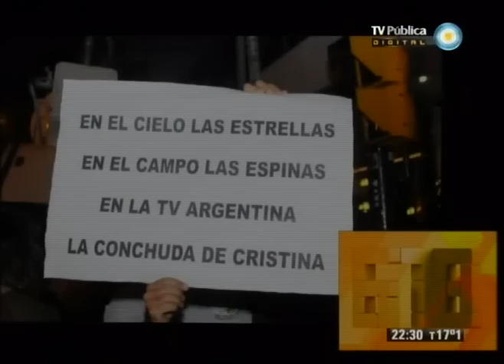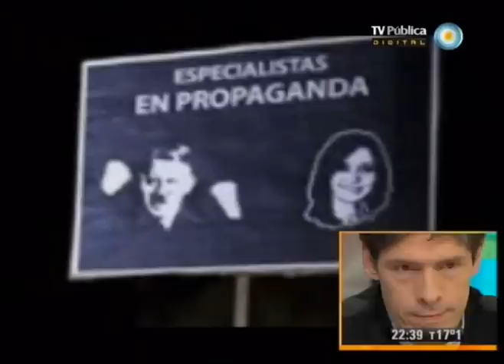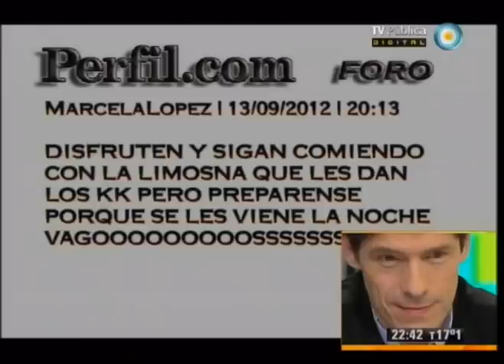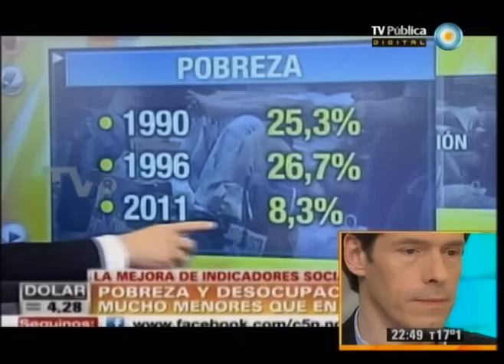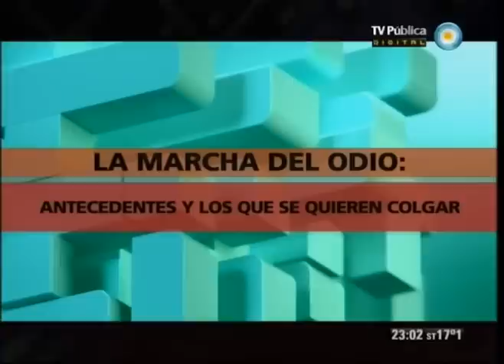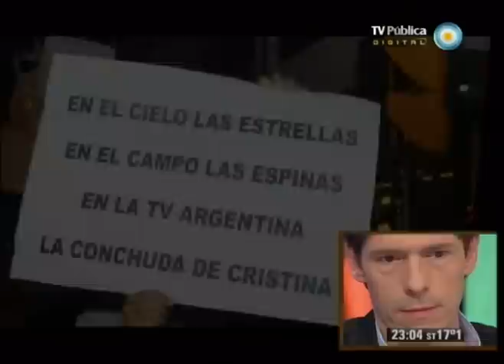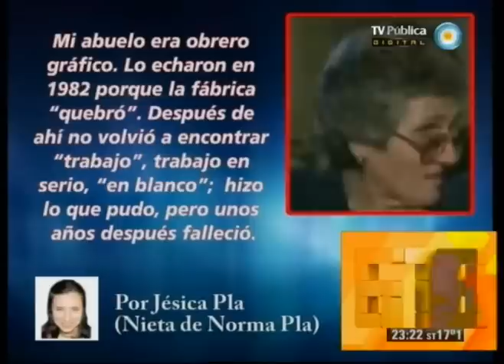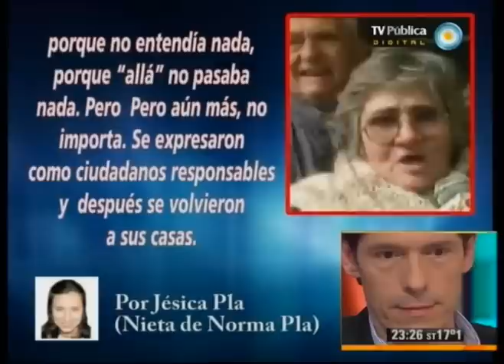678 - 16-09-12 (1 de 4)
La marcha del odio: los ecos de la movilización en los medios, los antecedentes y el aprovechamiento político de la derecha; y contraste entre la Argentina de ahora y contraste entre la Argentina de ahora y la de antes: la emotiva carta de la nieta de Norma Pla. Nos visitan el Jefe de Gabinete de Ministros de la Nación, Juan Manuel Abal Medina y el periodista que cubrió el cacerolazo para Página 12, Nicolás Lantos.